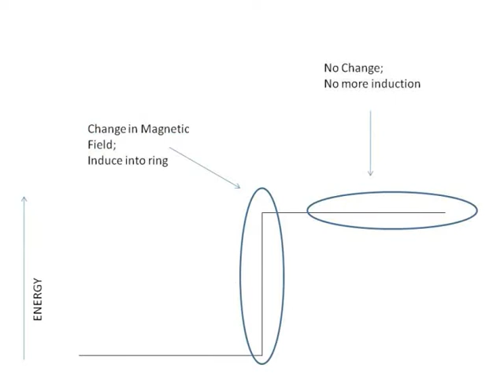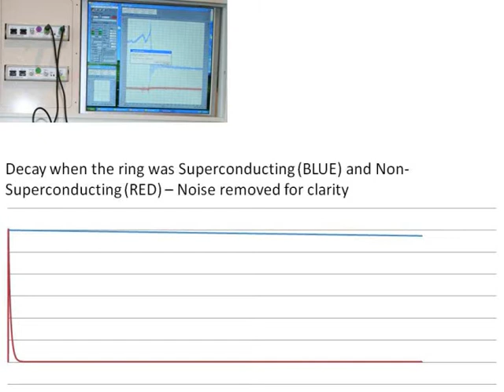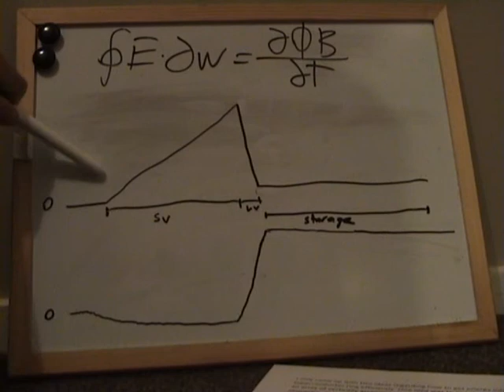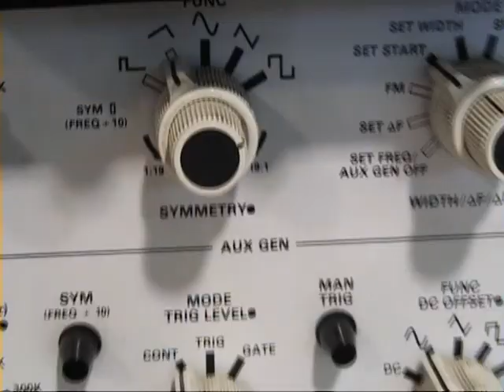Hadleigh Frost - Superconductor [Bright Sparks Awards 2009]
- Bright Spark demonstrates how he's managed to store power by trapping a current in a no-resistance circuit!